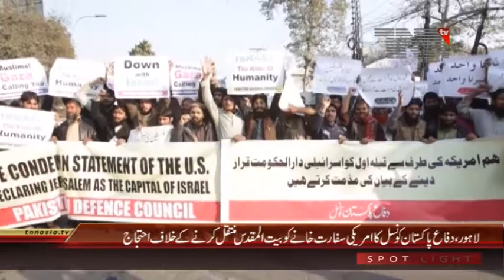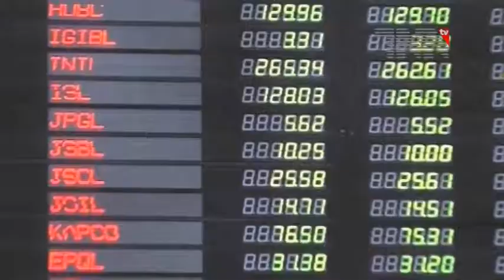Difa E Pakistan Council Protest Against Israel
لاہور،دفاع پاکستان کونسل کا امریکی سفارت خانے کو بیت المقدس منتقل کرنے کے خلاف احتجاج

امریکا کی جانب سے مقبوضہ بیت المقدس کو اسرائیلی دارالحکومت تسلیم کرنےکیخلافدفاع پاکستان کونسل کی جانب سے لاہورمیں شدید احتجاج کیا گیا ہے،احتجاج میں امریکی فیصلے کی سخت الفاظ میں مذمت اور اسے اسلام دشمنی قرار دیا گیا۔

امریکی صدر کے اعلان کے حوالے سے شہریوں میں شدید تشویش پائی جا رہی ہے،دفاع پاکستان کونسل کی جانب سے امریکی اقدام کیخلاف احتجاجی مظاہرے میں دفاع پاکستان کونسل کے کارکنوں نے بڑی تعداد میں شرکت کی مظاہرین نے ہاتھوں می بینرزاور پلے کارڈز اٹھ رکھے تھے جن پر امریکی فیصلے کے خلاف نعرے درج تھے،اس موقع پر مظاہرین کی جانب سے امریکہ اور اسرائیل کے خلاف شید نعرے بازی بھی کی گئی ۔

مظاہرین کا کہنا ہے کہ فلسطین کی سرزمین ہمارے لئے بہت مقدس ہے امریکی فیصلے کو یکسر مسترد کرتے ہیں جبکہ مظاہرین نے امریکی سفارت خانے کو مقبوضہ بیت المقدس منتقل کرنے کو اسلام اور امن دشمنی قرار دیا ہے۔